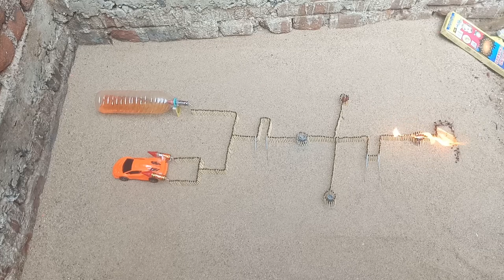Matchstick Chain Reaction Domino Vs Diwali Crackers Amazing Experiment